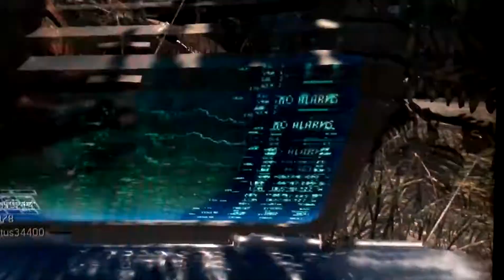Call of Duty Modern Warfare - one man army